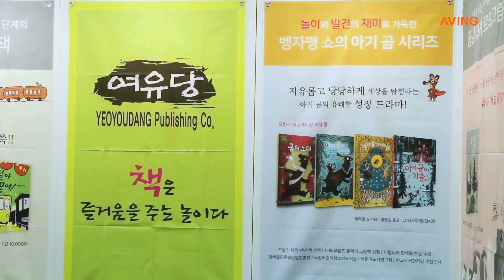[코엑스 유교전 영상] 어린이에게 미래의 거름이 되는 양서들 한 곳에 모인 '어린이아동도서전'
한국어린이출판협의회는 7월 12일(목)에서 15일(일)까지 코엑스에서 열리는 '서울국제유아교육전&키즈페어'에 공동관을 구성해 다양한 어린이 도서들을 선보였다.